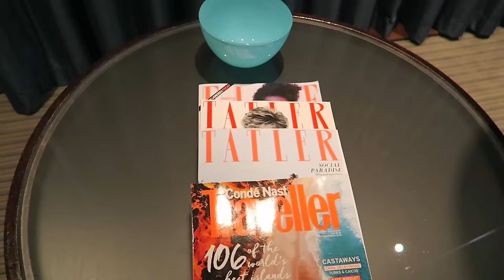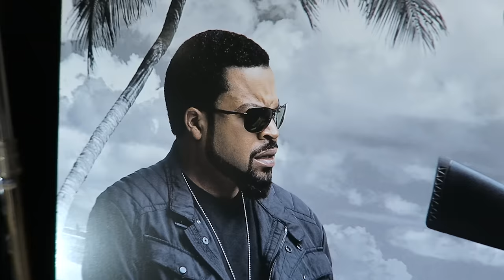Meeting Kevin Hart and Ice Cube! "RIDE ALONG 2 MANCHESTER" VLOG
RideAlong2 Is Out Now!

Blessed with the opportunity to work with Ice Cube and Kevin Hart; two hugely iconic people in the world's of music and comedy respectively to celebrate the release or Ride Along 2! Once again thank you guys for supporting us by watching our videos and allowing us to have opportunities like this. You mean the world to us.